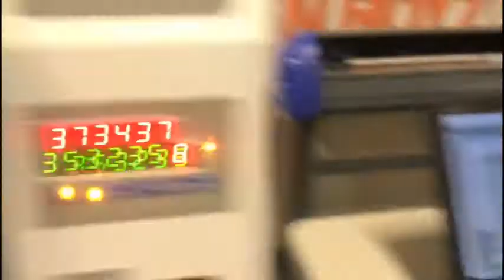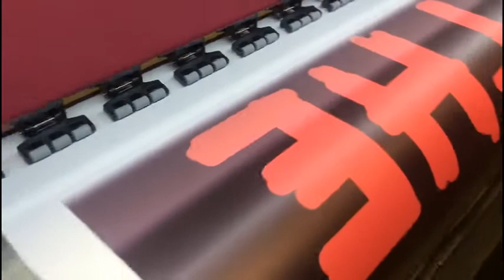3.2m 10.5ft Large format eco solvent printer in US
3.2m with 4x Epson xp600 heads Max 1080dpi optional 2 heads or Epson DX5 1440dpi
Honson control system,leadshine driving system,Hiwin linear rail,Maintop 6 RIP software.multi-function media feeding system.Heavy duty structure.
A decent 3.2m 10.5ft large format printer from Signstech!